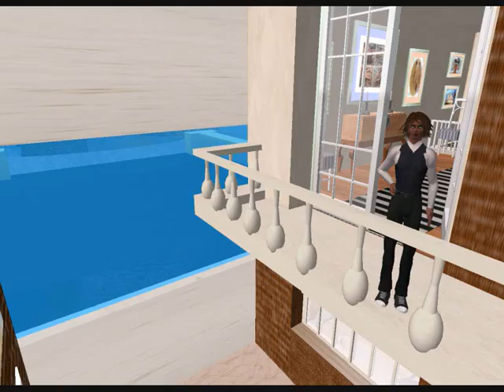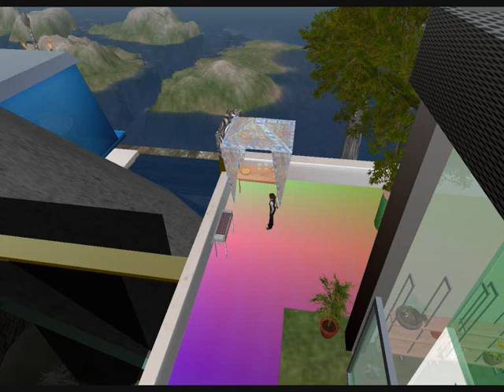LARSSON HOUSE HOMAGE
Redvers Waspe builds a home based on that of Carl & Karin Larsson in Sweden circa 1900.